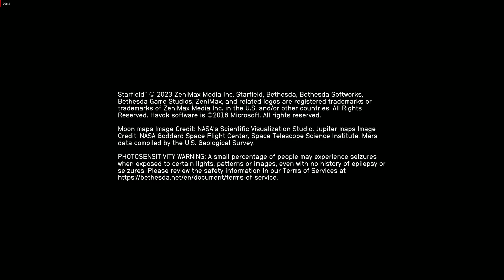STARFIELD : BIRD of DEIMOS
AGILE AND DEADLY. my ship number 7 (version 1)
Credit : Željko Klepač VTC Croatia - NX SHIPS PACK 2023 Creator
ENJOY PEOPLE
gonna work more on it and upgrade it soon :) (lack of credits = more playing)
FREE FOR ALL :) FREEBE ) FREE :)
CHECK OUT also SETTLERS HOPE :) (all versions)